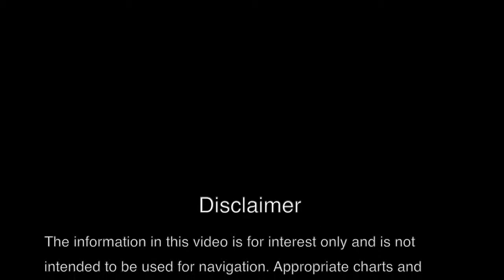Harbour Guide Rørvik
These are some of our favourite anchorages that we visited during our sailing adventures in Norway. Visiting these places is an experience to wonderful not to share so we have also put together a short guide to visiting each of these anchorages for yourself. Reading all the information in the cruising guides is great for choosing yourself an anchorage for the night, but being able to see what it looks like from the water adds another dimension. We have included on the water footage for each anchorage so that you can see for yourself what it looks like before taking your boat there, think of it like ‘Streetview’ for anchorages. We have put our plotter screen grabs in for good measure too so you can see just how we navigated in and out.

If you are joining us for an expedition on Narwhal the films will give you a snake peek at some of the places yo might be visiting. Enjoy being transported to these wonderful places

Learn more about our ocean expeditions and how you can sign up to become an ocean scientist